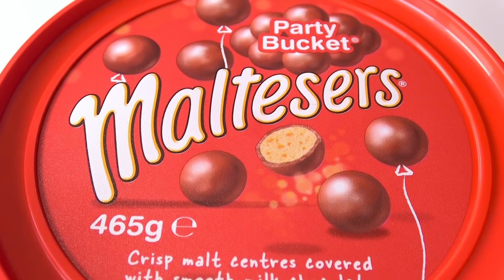Botella de gelatina de caramelo Mukbang DONA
DONA y amiga botella de leche de color caramelo jalea mukbang~!